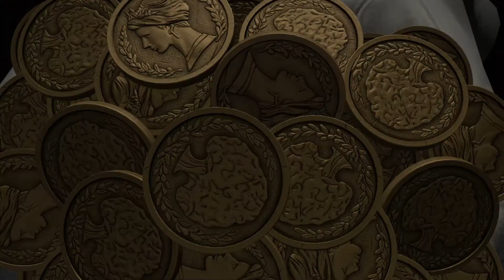[5.3 spoilers] Fandaniel just wants to have fun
Fandaniel is sick unto the death of being nagged by the Unsundered about his partying ways. Finally he's free to live large!

This has been haunting me for months